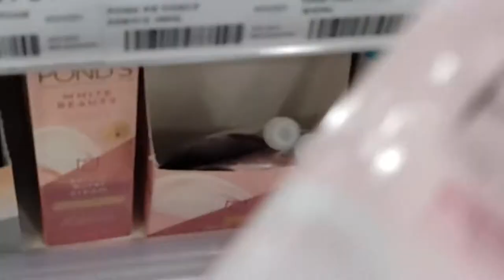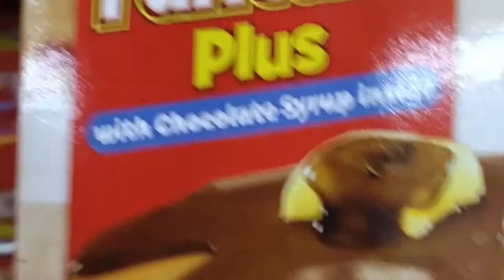HOW TO PACK PERSONAL THINGS FOR SMALL TRIP🛍️🚎| RUN ERRANDS